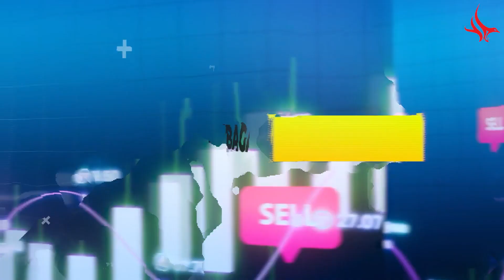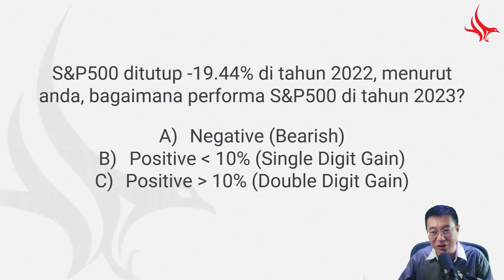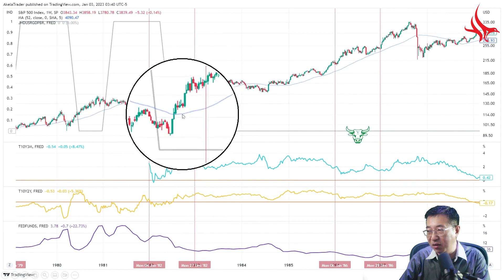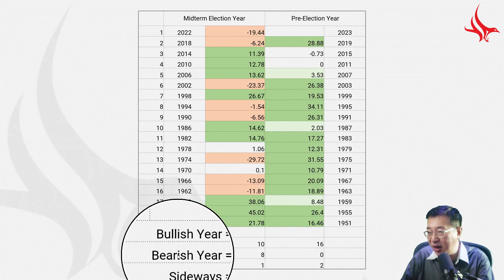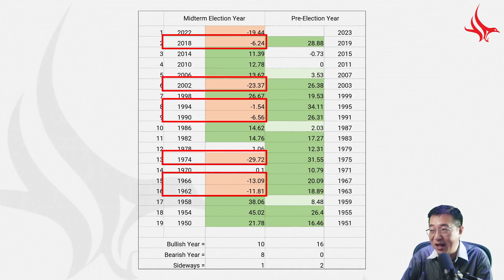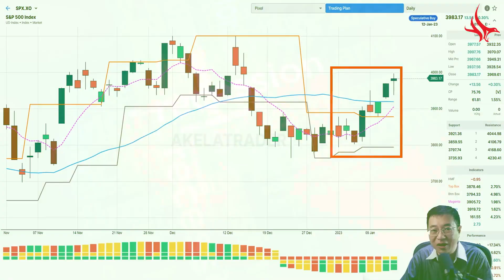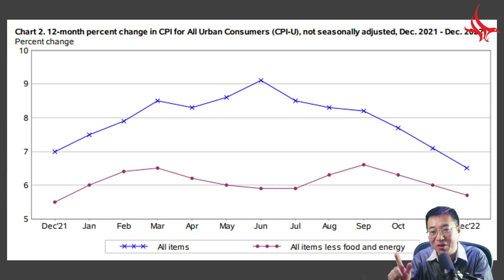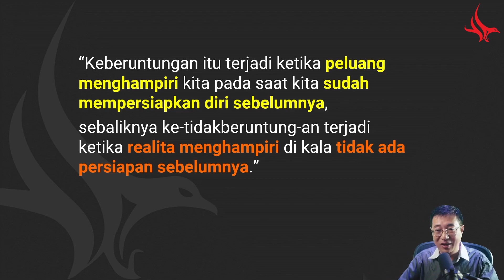Tahun 2023 Bullish atau Bearish?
Dalam video ini saya sharing mengenai salah satu Cyclical Study yang paling berpengaruh pada index S&P500, dan itu adalah US Four Years Presidential Cycle. Dengan menggunakan studi analisa siklus ini, kita bisa menemukan suatu pola, yang bisa memberikan kecenderungan performa S&P500 di tahun 2023 ini.

Seperti biasa video ini dipersembahkan oleh Akela Trading System, pusat pembelajaran investasi dan trading Bursa Saham Amerika meliputi US Stocks, ETF dan Derivative, termasuk Futures, Options dan Options on Futures. Jika anda ingin belajar tentang investasi maupun trading di Bursa Amerika, silakan kunjungi :

Semoga bermanfaaat dan sukses selalu.